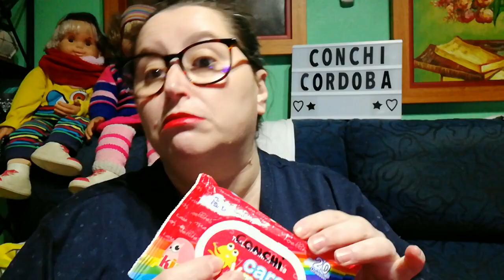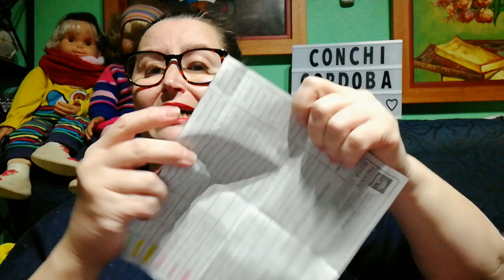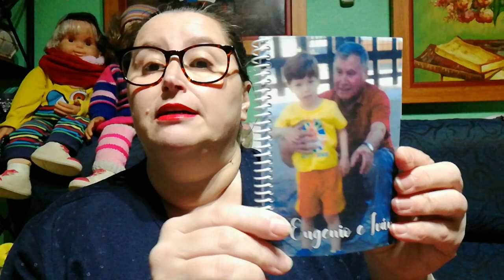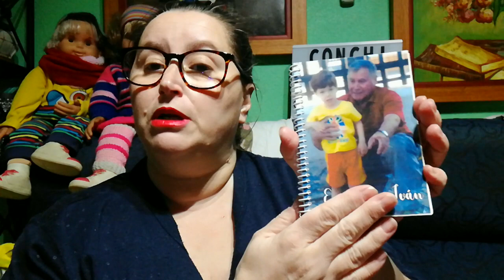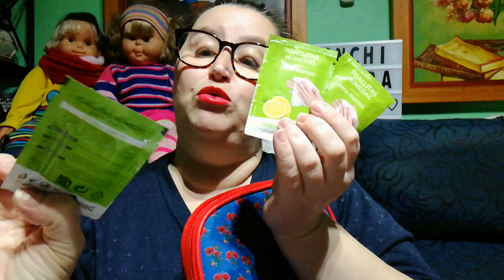Qué llevo en mi bolso, actualizado. 🌷